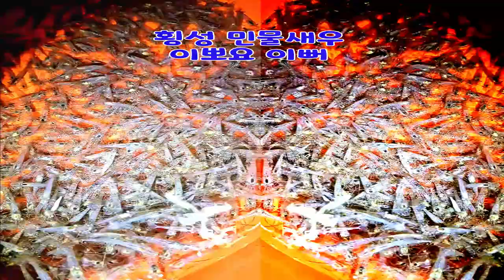횡성 민물새우 .. 이뻐요 ~